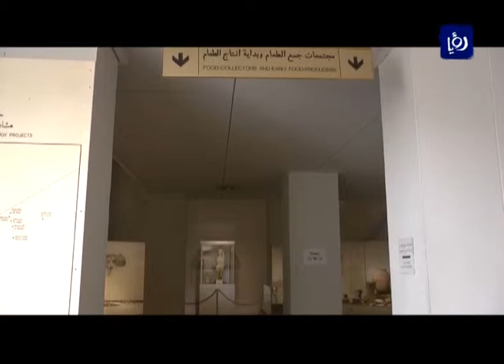منا وفينا - متحف التراث الأردني - محافظة إربد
يقع متحف التراث الأردني في كلية الآثار في جامعة اليرموك، و يقدم خدماته المتعددة لطلبة الكلية والمجتمع المحلي من زيارات، لوحات ومعارض فنية عديدة.

تقرير الطالبة براءة أبو همام - جامعة اليرموك.

تقارير البرنامج يعدها طلبة من جامعات مختلفة وهي مؤتة، الزرقاء، الحسين بن طلال، تشاهدونه على رؤيا كل يوم سبت الساعة 7:00 مساءً بتوقيت الاردن.